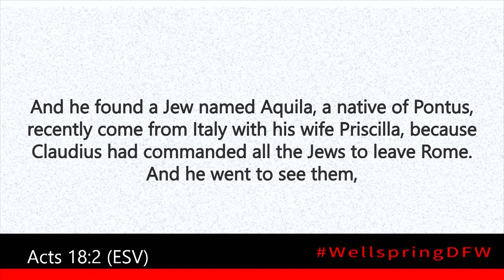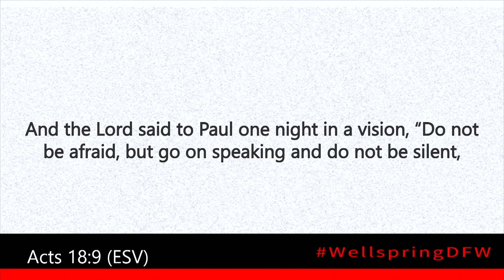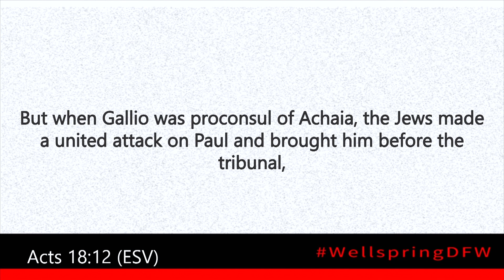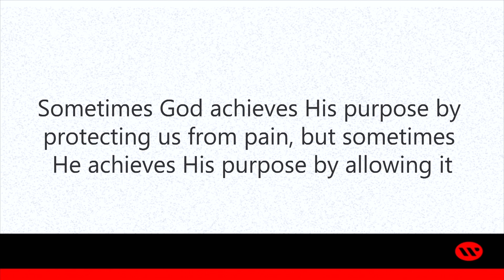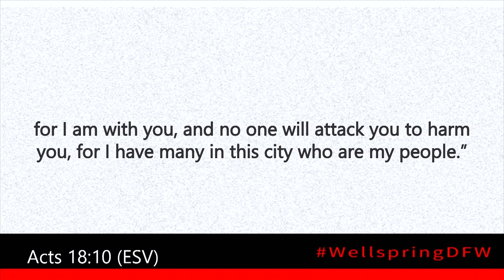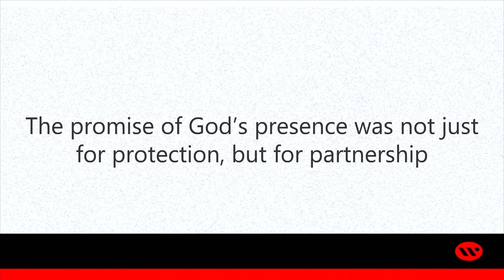God Loves DFW: When God Seems Absent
Have you ever felt like God was absent? In the midst of tragedy, in the midst of everyday frustration, God is still working.

Join us as Pastor Michael shows us how to find Him when He seems unfindable.